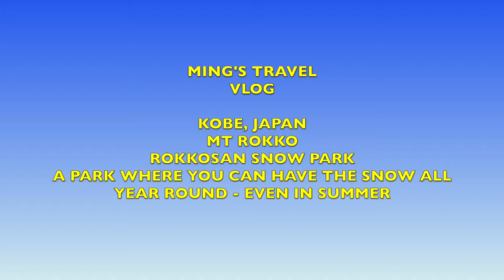MING'S TRAVEL VLOG KOBE , JAPAN ROKKOSAN SNOW PARK , MT ROKKO 4 JAN 2020